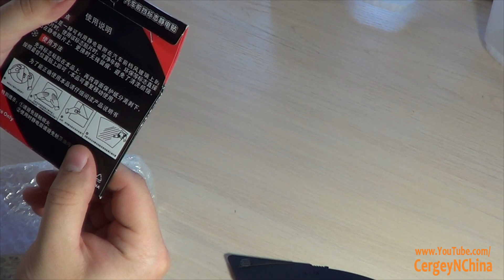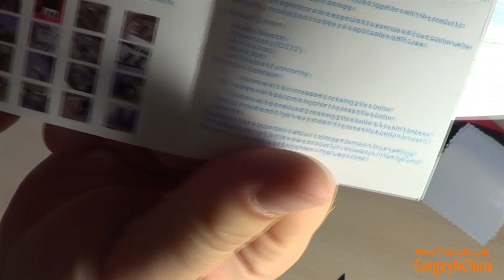Посылка из Китая #74. Aliexpress.com Радар детектор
Радар детектор из Китая - очень интересная вещь-) Самый лучший антирадар найти крайне сложно и я решил попробовать из Китая!